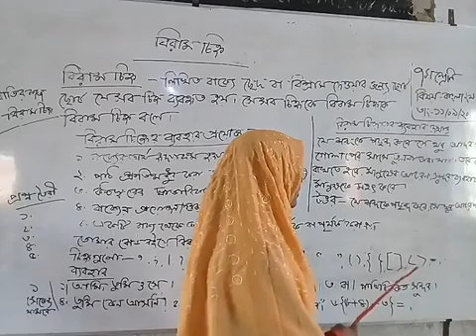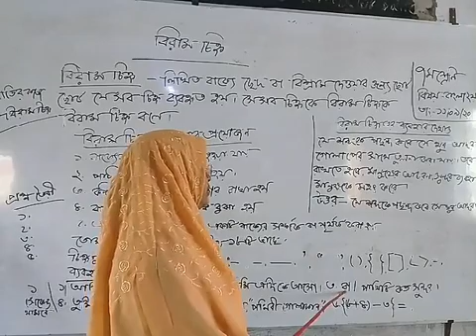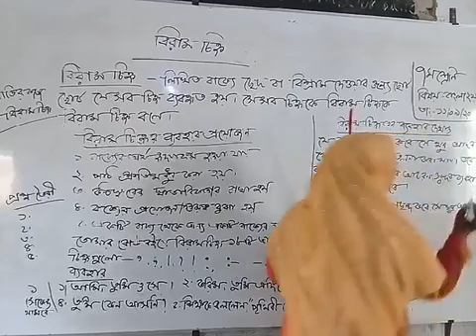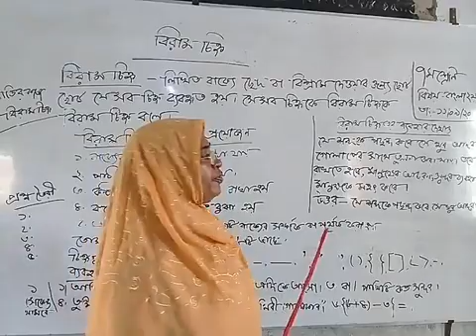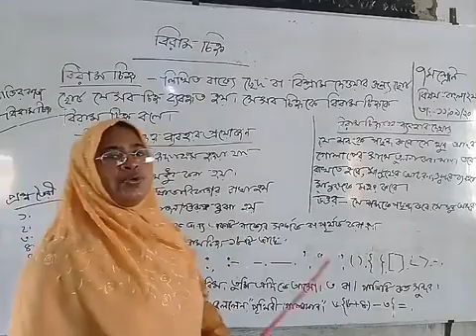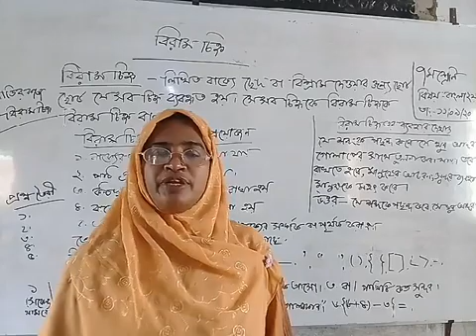Class 7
বিরাহ চিহ্ন